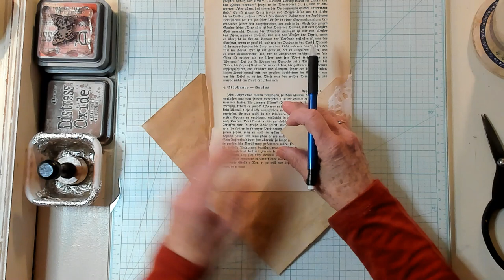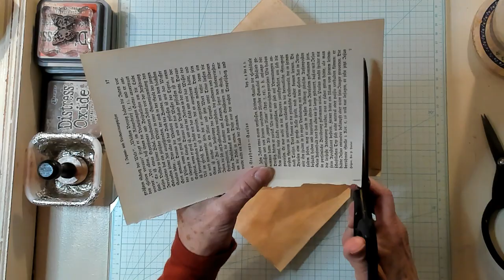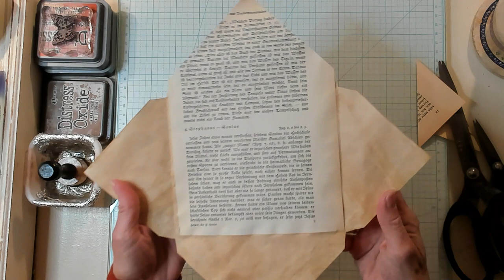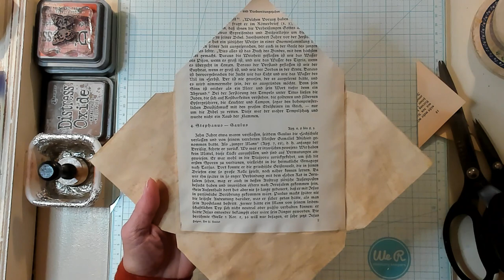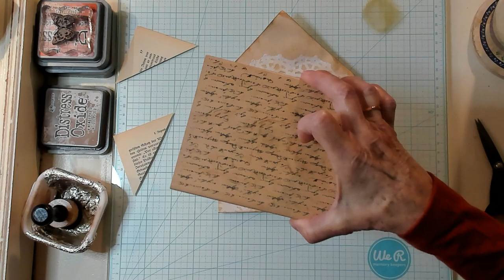Doily Envelope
Join me as I make a beautiful doily envelope. I invite you to join my Facebook group tagmetuesday the link is down below, remember to accept the rules. To be kind to everyone and there is no selling on the sight.